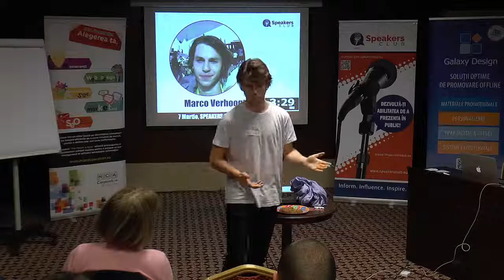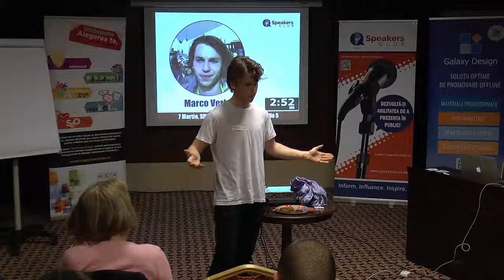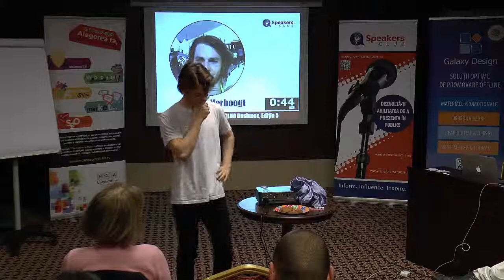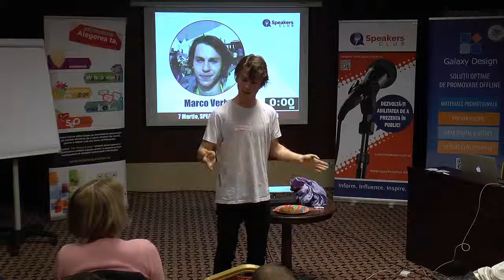Marco Verhoogt | SPEAKERS CLUB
SPEAKERS CLUB Business, Ediția #5, 7 Martie 2016